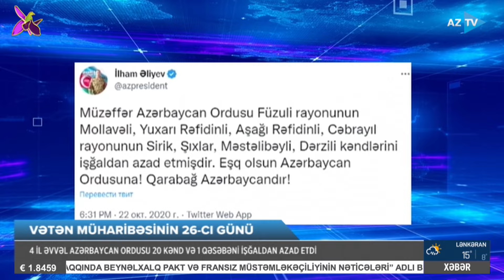Nərmin Xəlilova ilə AZTV XƏBƏR (09:00) | 22.10.2024